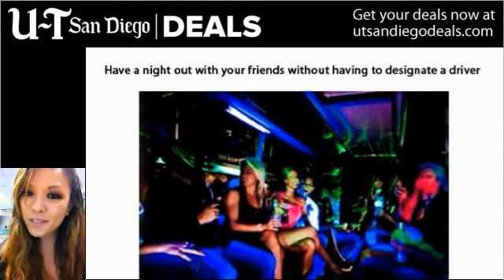U-T San Diego Deal: 56% Off Party Bus Rental for Up to 25 People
Rent a deluxe party bus for $299 for three hours, $399 for four hours or $599 for six hours with this April 3, 2012.